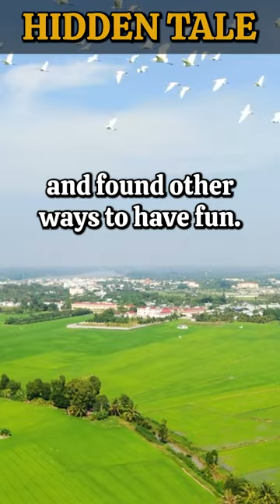Karen Shoves A Minor Kid Off A Bridge And Onto The River For Playing Outside